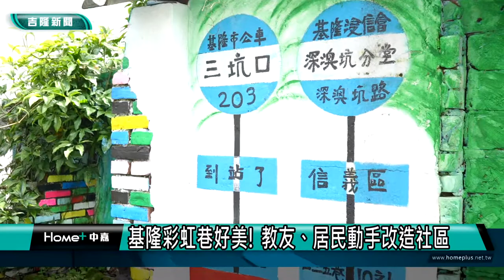彩虹眷村｜網美打卡｜熱點｜自拍｜旅遊｜基隆彩虹巷好美 教友、居民動手改造社區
(中嘉吉隆新聞記者黃紹銘/基隆報導)台中有彩虹村，但在基隆也有彩虹巷，一群教會姐妹們把原本深澳坑路125巷內老舊牆面彩繪，童趣生動，陋巷美學，吸引許多人慕名參觀打卡，基隆市議員陳宜說，透過社區營造，可以讓老舊社區脫胎換骨，值得其它里學習。